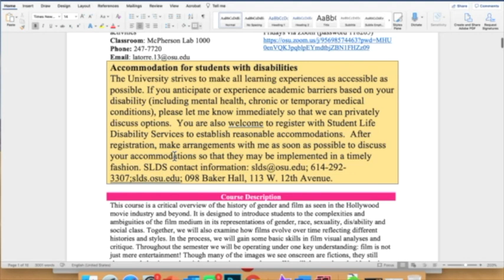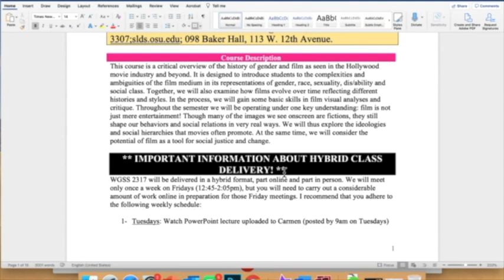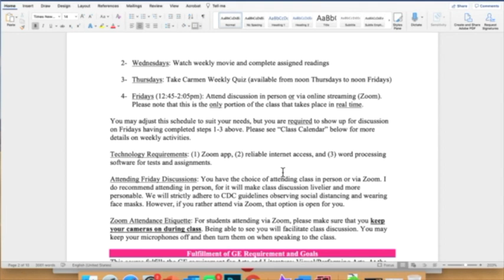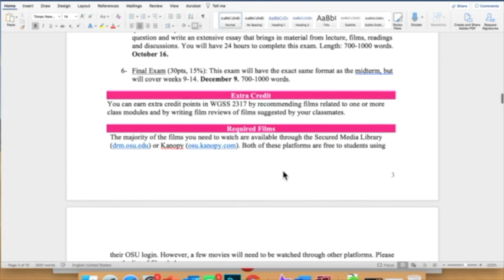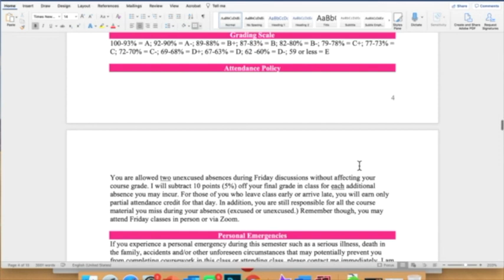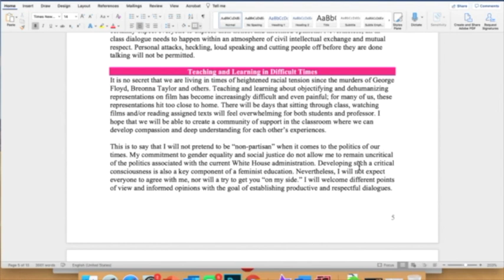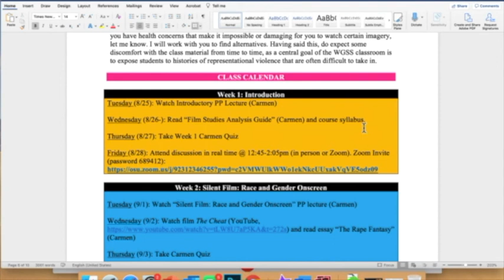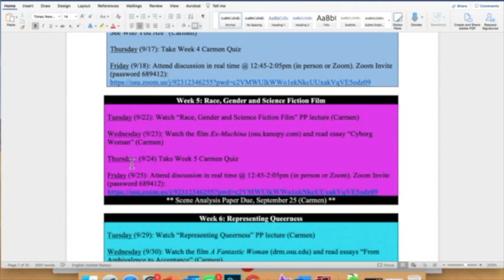Introduction Week 1